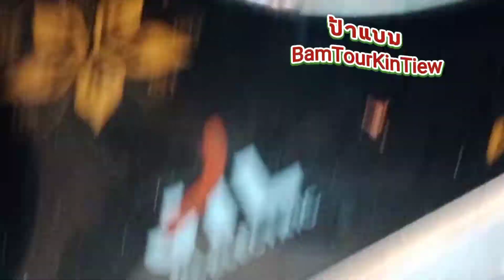วิธีทอดกุ้ง สูตรเด็ดพิจิตรอร่อยแซ่บ วิธีทอดกุ้ง สูตรเด็ด พิจิตร กรอบสุดฟิน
ป้าแบมทัวร์กินเที่ยวพาทำพากิน...กุ้งทอด
1.ตีไข่ใส่พริกแกงเทใส่กุ้งคนเข้ากัน
2.ปรุงรสตามชอบ ผงนัว น้ำมันหอย
3.ตั้งน้ำมันไฟกลางตักกุ้งลงทอดให้สุก
4.ตักเสริฟ์ ทานกับข้าวสวยร้อนๆอร่อยเหาะ
***กดไลค์ กดแชร์ กดติดตาม กดกระดิ่ง คอมเม้นต์ ชมจบคลิป ลงคลิปใหม่ทุกวันเวลา 15.00 น. และ 21.00 น.